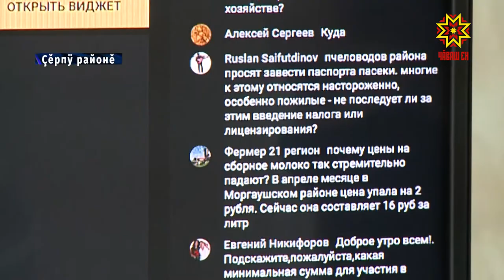Кашни ыйту пĕлтерĕшлĕ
Сĕт хакĕ мĕншĕн чакать, килти  хăмлана ăçта сутмалла, утарсен мĕншĕн паспорт пулмалла? Çак тата ытти ыйтусене Чăваш Республикин ял хуçалăх министрĕ Сергей Артамонов «агросехет» вăхăтĕнче хуравларĕ. Тӳрĕ линие вăл Çĕрпÿ районĕнчен тухрĕ — иртнĕ эрнери «агросехет» вăхăтĕнче шăпах çак тăрăхран ыйту ытларах пулнă.